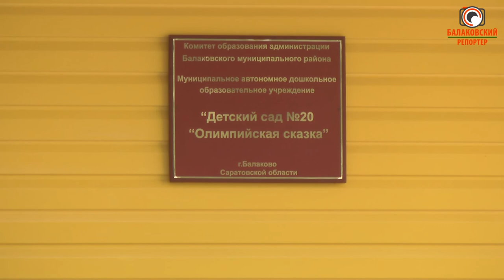Спасали и раскатывали пожарные рукава (сотрудники Д/С №20 провели учения на "отлично")